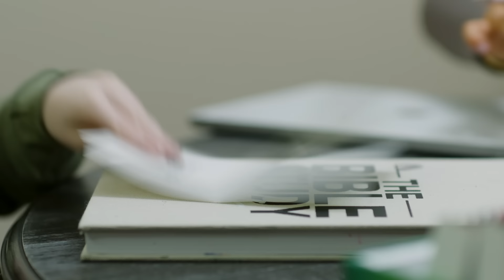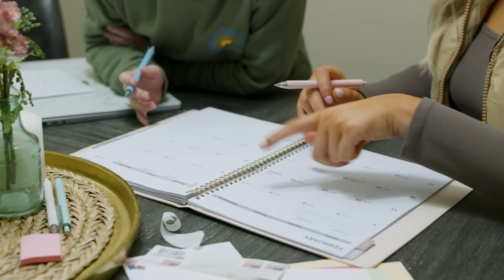Pregnant At 14 - Everyone Shamed Me | MY EXTRAORDINARY FAMILY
ALEX was 14 years old when she got pregnant. Now 22, Alex is thriving with her seven-year-old son Milo. When she found out she was pregnant, she felt scared. Alex said: “I told my parents pretty much as soon as I found out I was pregnant - they were pretty disappointed.” Her mom, Sara, explained: “Being a teen mom myself, I felt like a failure.” But the mother and daughter assert they have a close relationship now and both being young moms has bonded them in a way. Having given birth when she was 15 years old, Alex found the first year of motherhood ‘difficult’, she added: “You cannot even drive yet at 15.” She moved out of her family home when she was 18 years old and Milo was three years old and the single mother has become a real estate broker. Alex said: “Having Milo at such a young age definitely caused me to be more driven because I wanted to be able to provide a good life for him."

Videographer: Kevin Forrest
Producers: Kim Nguyen, Emika Berry & Georgia Embling
Editor: Alex Saunders